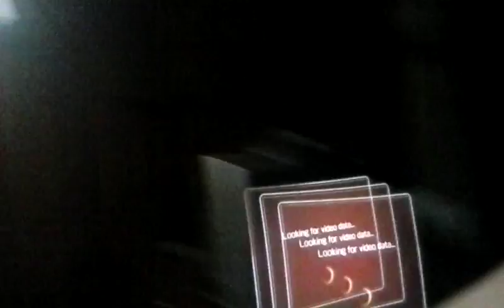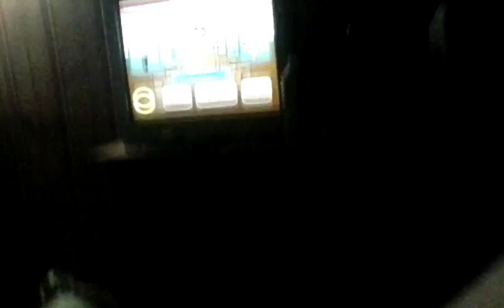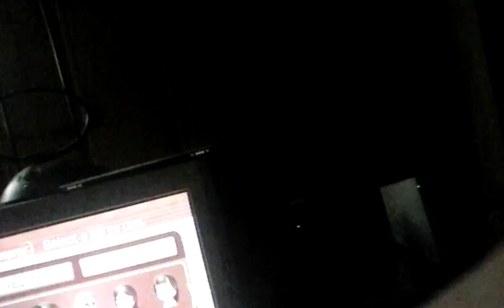August 8, 2016